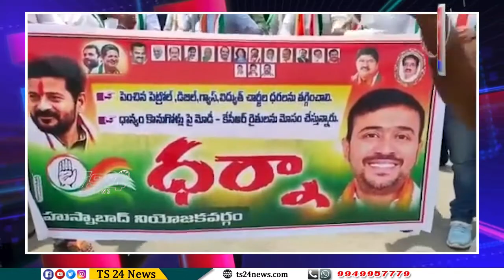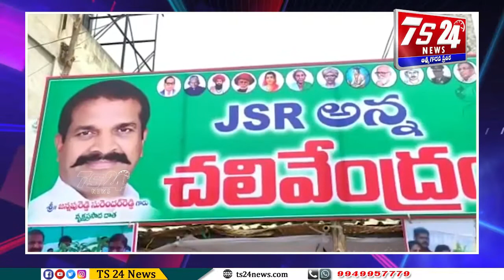BULLETIN 2|TS24 News